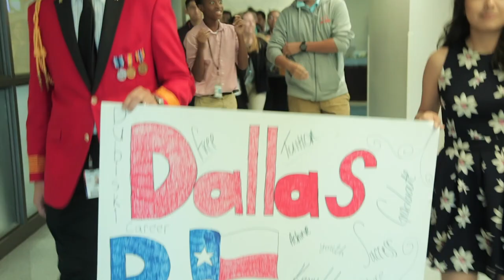The Dallas Promise Firework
Dubiski Career HS thanks The Dallas Promise for giving our students the opportunity to attend college and get a degree!  We are excited because our students from all career pathways can further their education for free at any DCCCD campus!